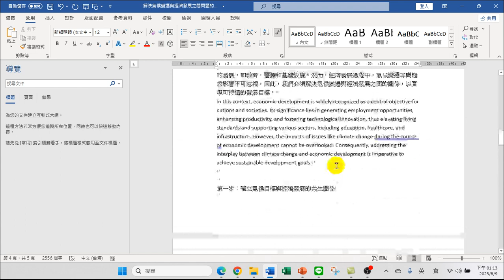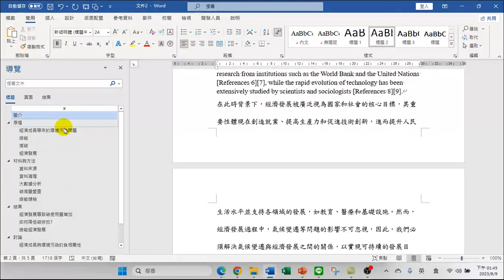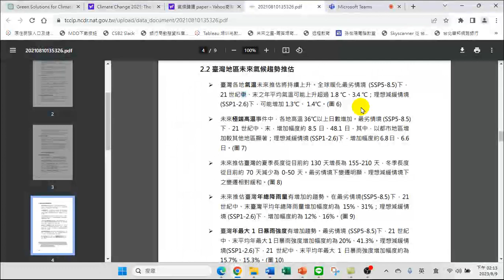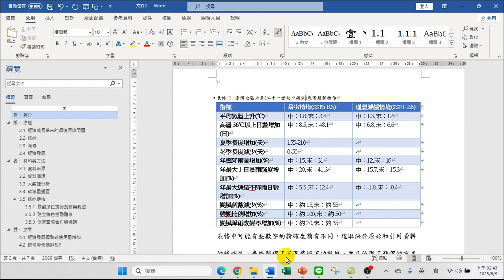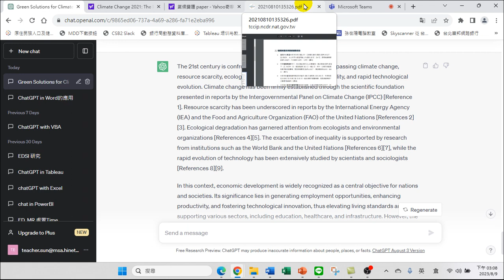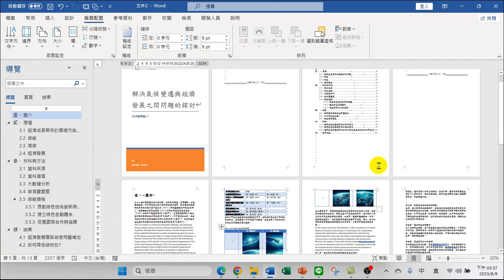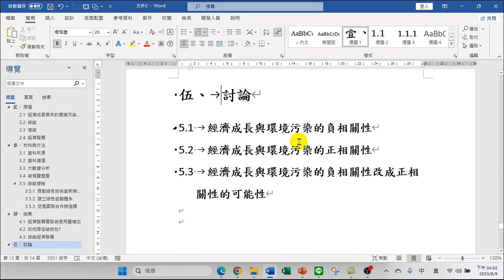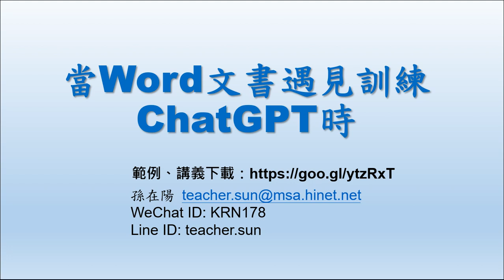當Word文書遇到訓練ChatGPT時_03 長文件製作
當Word遇到訓練ChatGPT時_03 長文件製作